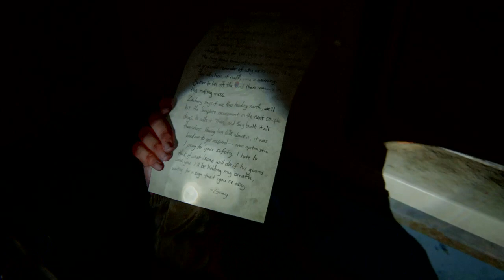AtkinZM Plays The Last of Us™ Part II